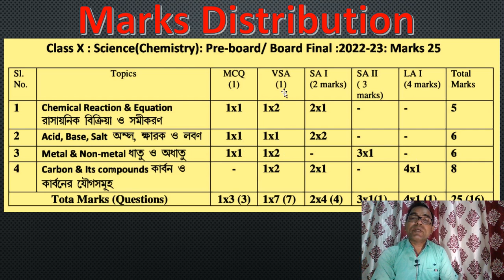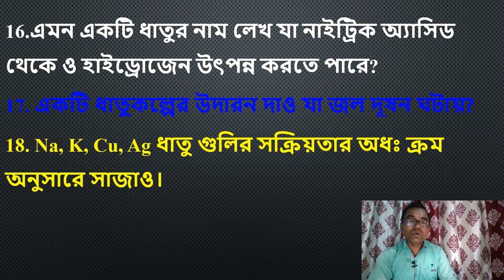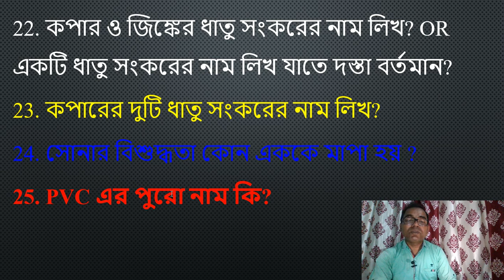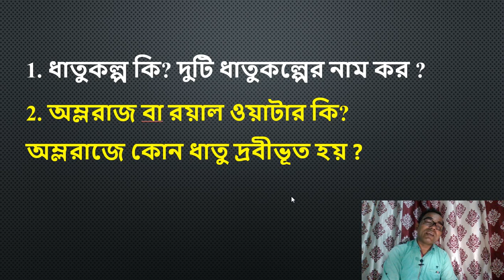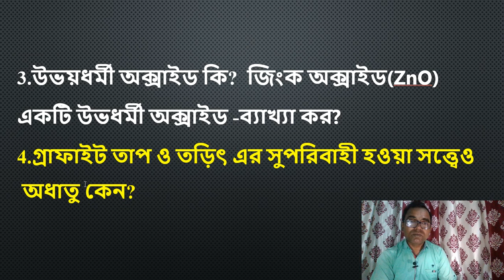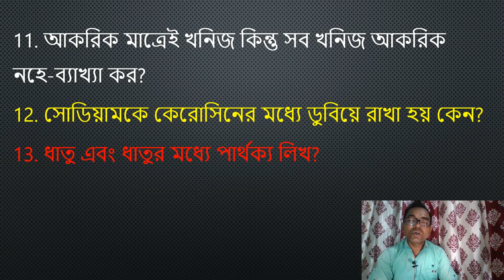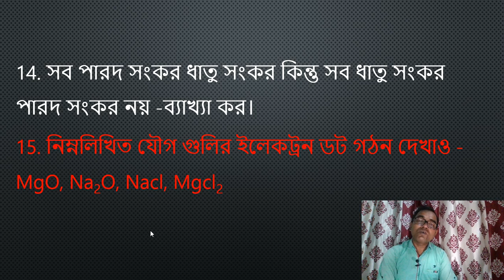TBSE Madhyamik Suggestion 2023| Science-Metal & Non Metal| মাধ্যমিক সাজেশনস |ধাতু ও অধাতু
Madhyamik Suggestion 2023 | Science | Light-Reflection & Refraction | Electricity
Madhyamik Science Suggestion-2023/Chemistry/বিজ্ঞান সাজেশান-2023 | রাসায়নিক বিক্রিয়া ও সমীকরন | অয়াসিড, ক্ষারক ও লবন
Suggestion-2023/Magnetic Effects of Electric Current/ Human Eye Colorful World
Madhyamik Biology Suggestions-2023/জীবন প্রক্রিয়া সমূহ সাজেশান ২০২৩
BIOLOGY Suggestion 2023/জীবসমূহ কিভাবে জনন কার্য করে?
সমীকরনের সমতা বিধান/ ব্যালেন্স _দশম শ্রেণী/Balance_Class-10
Effects of Electric Current/তড়িৎ প্রবাহের চুম্বকীয় ফল
of Human Eye / মানুষের চোখের বিভিন্ন অংশ / Structure Of Human Eye /मानव आँख के विभिन्न भाग
of Vision and Their Correction /চোখের ত্রুটি এবং তার প্রতিকার